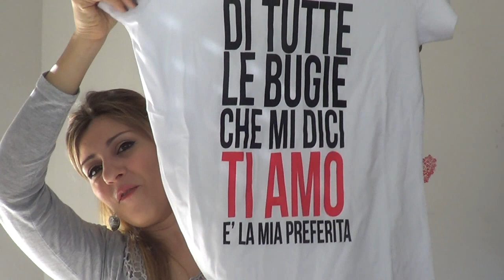Acquisti low cost ( wjcon, rimmel, deborah e OVS )!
ragazze , non è che sto sempre a compra', eh? sono poche cosette che volevo assolutamente consigliarvi e in realta'...bhe, si forse sto sempre a compra' !! :) Prossimamente il video sui prodotti smaltiti.